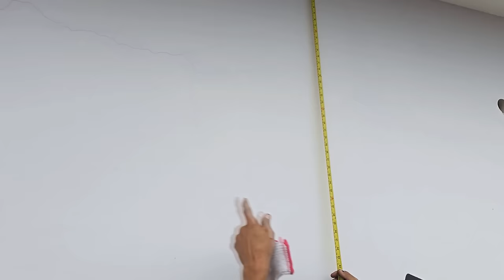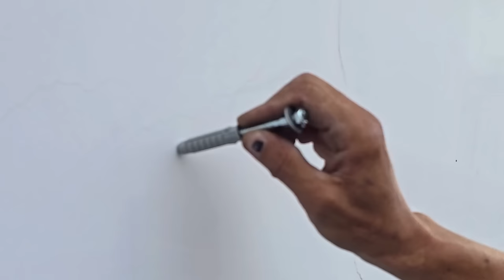Instalando a unidade condensadora